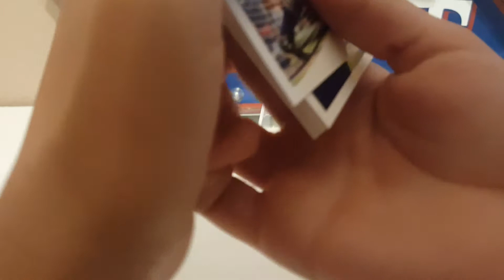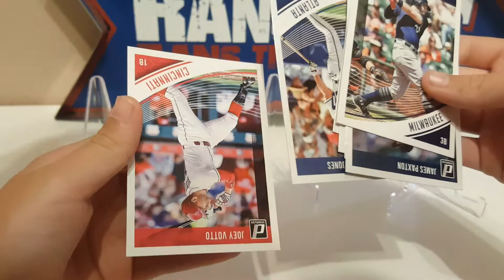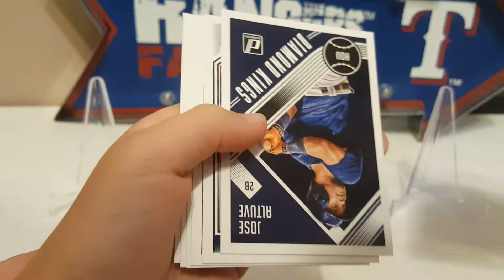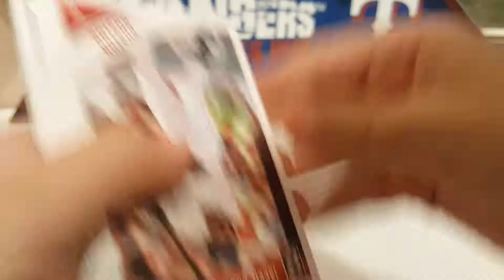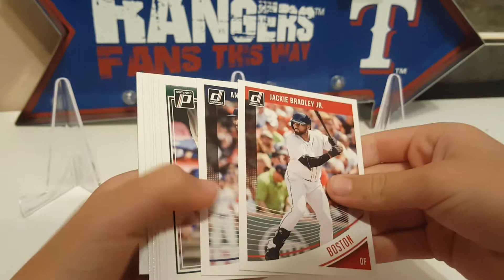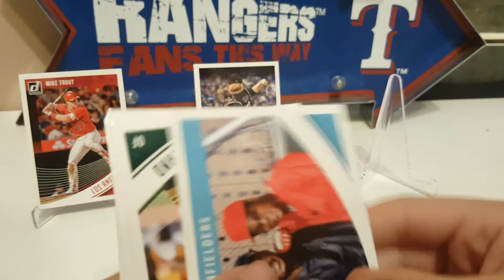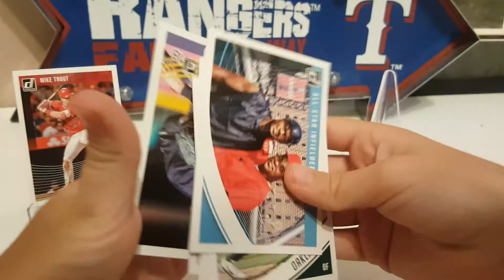Donruss 2018 Baseball